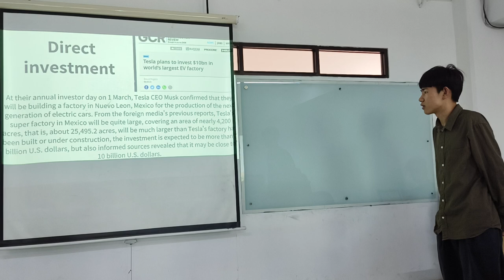JIN RUI HUA _ 014202200163 _ IB2 20231